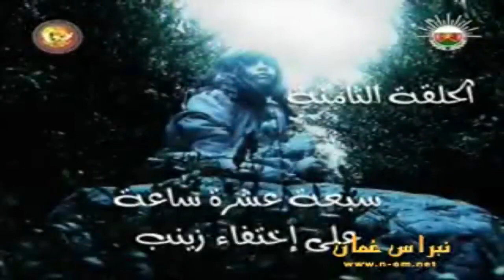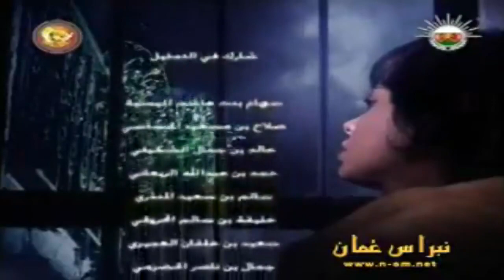المسلسل العُماني زينب الحلقة 8 انتاج 2010م